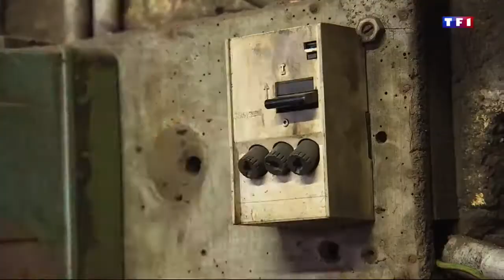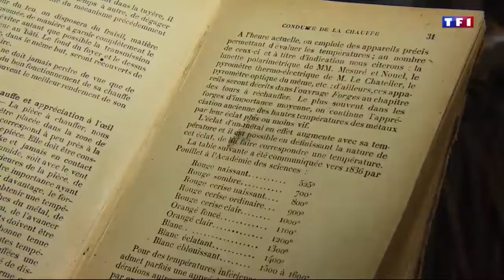K del Vidéo TF1 Atelier 2018